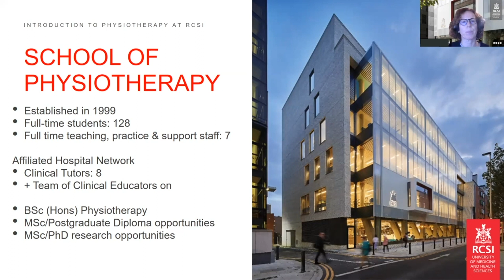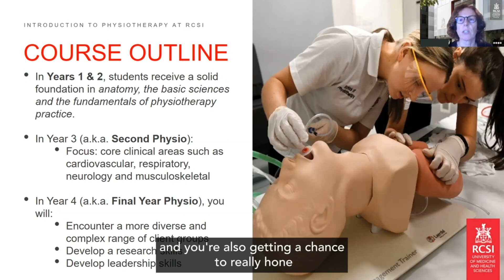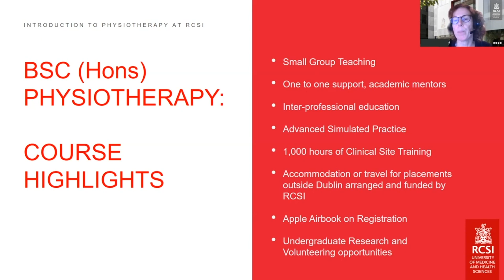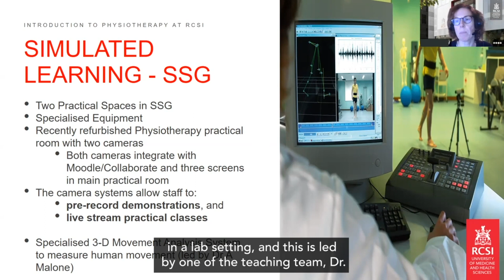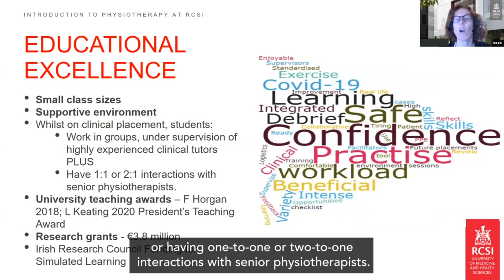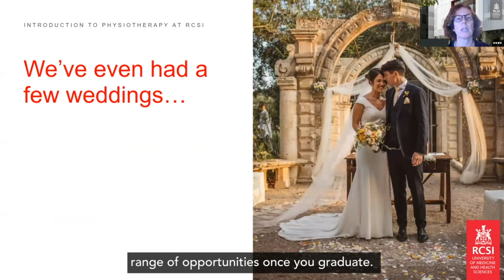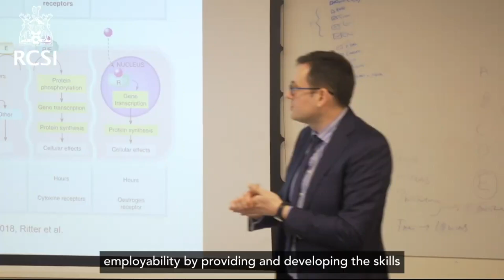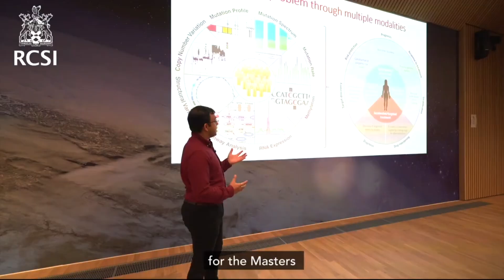RCSI Open Day 2022 - Introduction to Physiotherapy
Join Prof. Suzanne McDonough, Head of RCSI School of Physiotherapy, as she offers an overview of our Undergraduate Physiotherapy programme.